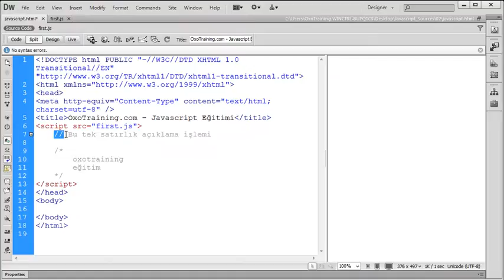Açıklama satırı oluşturmak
Javascript içerisimnde bulunan ve kod olarak işlenmeyen açıklama satırları nedir ve nasıl yazılır konusu anlatılmakatadır.